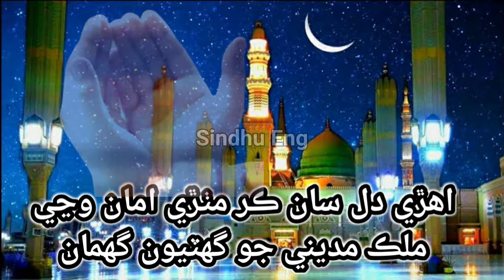Ahri Dil San Dua kar Mithri Amaa Wnji Mulk Madine Sindhi Naat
Mair Motayin Tho best song of Munwar Mumtaz Molai New Album 2021 | Sindhi songs
Merh Motaen Tho  Munwar Mumtaz Molai New Album 10  2021

Mumtaz Molai new album 45 | Sindhi Song

Muhnjo Mola Wadhayo Aa Man